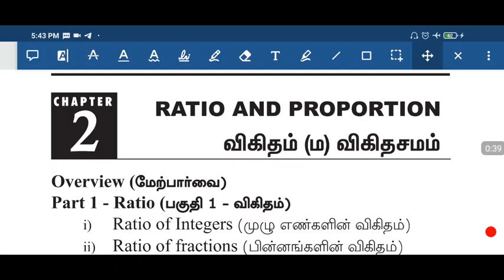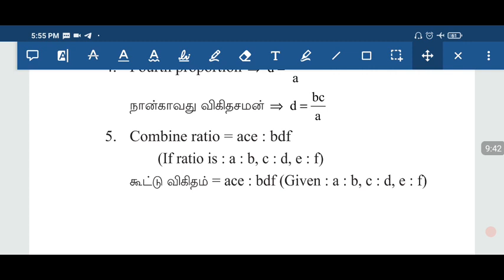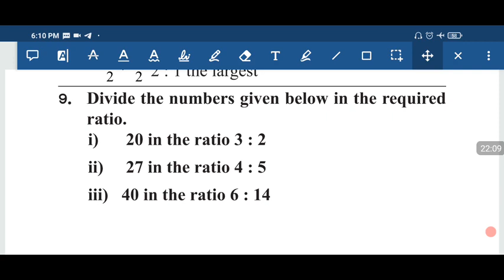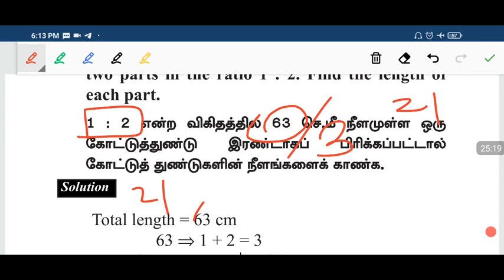sais பேசும் கணிதம் - DAY 7: Ratio and proportion - part 1| Mr. JEYAPAL@shortcut world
Welcome to Shortcut world 🌎

6th maths term 1& 2 RATIO AND PROPORTION all exercise problems and Divisibility rule